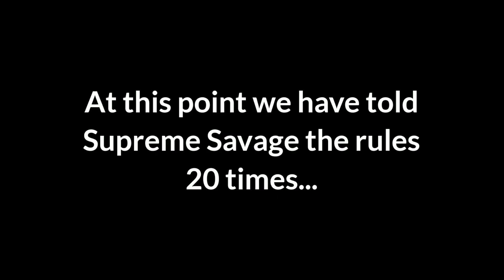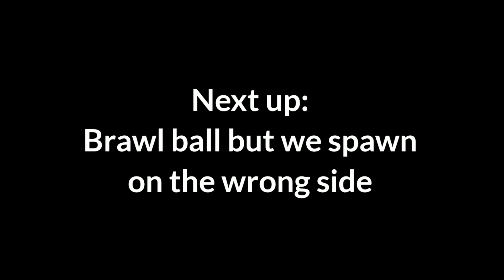Custom Map Tournament Goes WRONG | Brawl Stars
"This Material is Unofficial, and is Not Endorsed by Supercell."